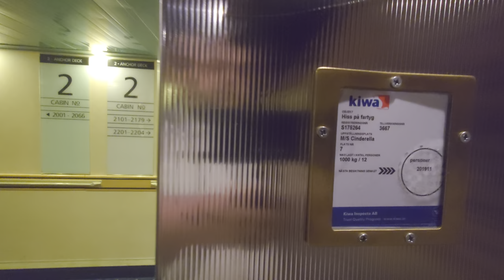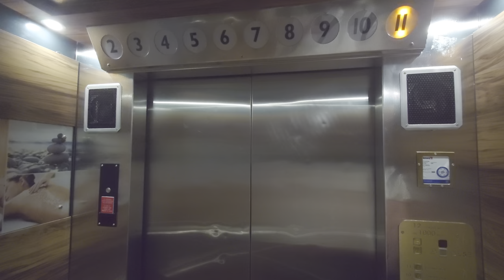3x 1989 DAN Elevator (upgraded) Marine Traction Elevators @ Viking Line M/S Cinderella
ELEVATOR INFORMATION!

Manufacturer/Tillverkare: DAN Elevator
Model/Modell: KONE TMS
Installation year/Byggår: 1989
Current modernizer/Senaste modernisering av: McGregor KONE
Latest modernization year/Senast moderniserat år: 2004
Current model/Nuvarande modell: TMS50
Capacity/Maxvikt: 1000Kg - 12 Persons
Floors/Antal våningar: 10 = 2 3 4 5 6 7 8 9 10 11

Location/Adress: Viking Line M/S Cinderella
Camera/Kamera: Sony Xperia 1 IV!